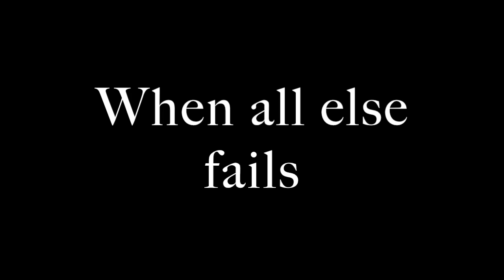Uncloging a toilet the MAN'S Way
Learn how to unclog a toilet like a MAN!